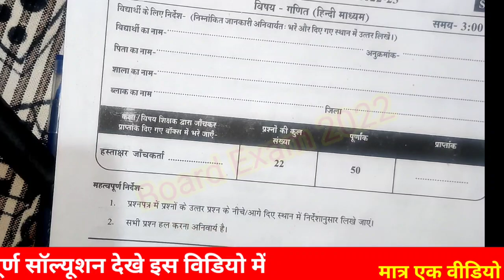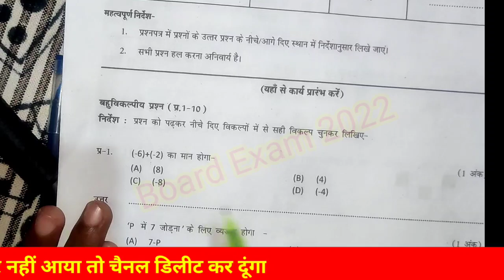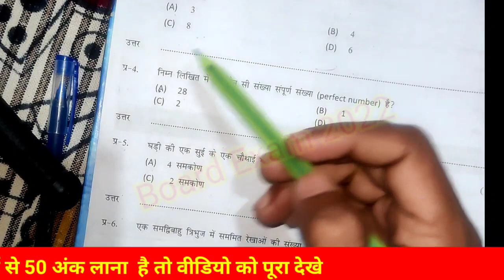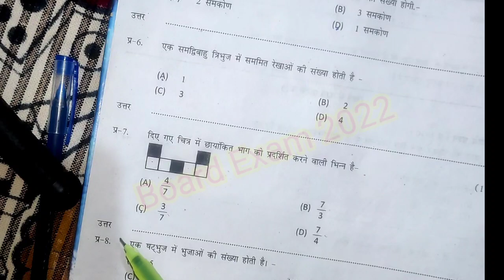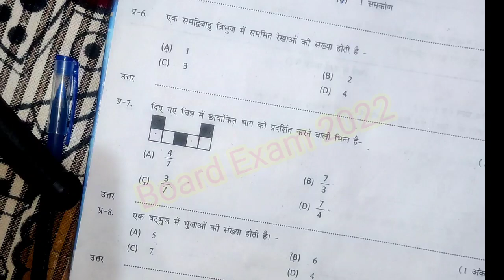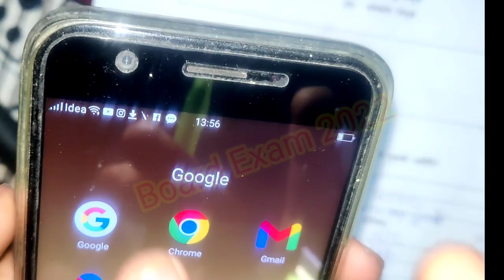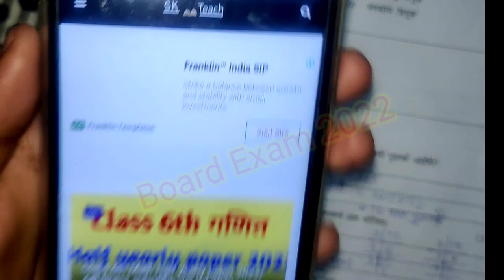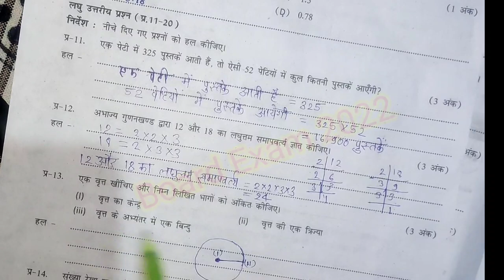11 नवंबर कक्षा 7 गणित का पेपर अर्द्धवार्षिक परीक्षा 2022||class 7 maths half yearly paper 2022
11 नवंबर कक्षा 7 गणित का पेपर अर्द्धवार्षिक परीक्षा 2022||class 7 maths half yearly paper 2022

अर्द्धवार्षिक मूल्यांकन 2022-23 कक्षा 7 गणित असली पेपर|Half yearly paper class 7 ganit paper 2022

अर्द्धवार्षिक मूल्यांकन 2022-23 कक्षा 8 गणित असली पेपर|Half yearly paper class 8 ganit paper 2022

अर्द्धवार्षिक परीक्षा 2022 कक्षा 7 आठवीं पेपर|Half yearly paper class 7th math Paper leak

kaksha 7 Ganit ka ardhvaarshik paper
ardhvaarshik Pariksha aathvin ganit,
ardhvaarshik Pariksha kaksha 7 Vishay ganit ka paper,
MP Board class 7 math half yearly paper 20223,
अर्धवार्षिक परीक्षा 2022-23 कक्षा सातवीं विषय गणित का पेपर,
कक्षा सातवीं विषय गणित का पेपर 2022
अर्धवार्षिक पेपर 2022 23 सातवीं गणित
अर्धवार्षिक मूल्यांकन प्रश्न पत्र 2022 कक्षा 7 विषय गणित का पेपर
अर्धवार्षिक मूल्यांकन 2022 23 सातवीं विषय गणित का पेपर सॉल्यूशन

अर्धवार्षिक परीक्षा 2022 23 कक्षा सातवीं
अर्धवार्षिक परीक्षा 2022 कक्षा सातवीं गणित पेपर
ardhvaarshik Pariksha 2022 23 kaksha satvin ganit paper
ardhvaarshik Pariksha 2022 class 7 ganit paper
half yearly exam 2022 class 7 math paper
ardhvaarshik paper 2022 class 7
ardhvaarshik paper 2022 kaksha satvin
kaksha 7 ganit ardhvaarshik pariksha ka paper
half yearly exam question paper class 7 Math
ardhvaarshik paper kaksha satvin 9 November
ardhvaarshik Pariksha kakshasatvi Vishay गणित paper 9 November
ardhvaarshik mulyankan 2022 23 kaksha satvin paper
kaksha Satvin ganit ka paper 2022 23
class 7 Science model paper 20223
ardhvaarshik Pariksha class 7 ganit model paper
अर्धवार्षिक परीक्षा 2022 कक्षा सातवीं विषय गणित 11 नवंबर
अर्धवार्षिक पेपर कक्षा आठ 9 नवंबर
कक्षा आठवीं गणित का अर्धवार्षिक पेपर
कक्षा 7 गणित अर्धवार्षिक परीक्षा का पेपर
कक्षा 7 गणित अर्धवार्षिक परीक्षा का पेपर 11 नवंबर
अर्धवार्षिक पेपर 2022 कक्षा 7 विषय गणित
अर्धवार्षिक परीक्षा 2022 का पेपर
कक्षा सातवीं विज्ञान का पेपर अर्धवार्षिक परीक्षा
कक्षा 7 गणित का पेपर अर्धवार्षिक परीक्षा
कक्षा सातवीं का पेपर अर्धवार्षिक परीक्षा 2022
7 क्लास गणित का पेपर अर्धवार्षिक परीक्षा
अर्धवार्षिक परीक्षा 2022 23 कक्षा सातवीं गणित पेपर

अर्धवार्षिक परीक्षा 2022 23 कक्षा 7vi गणित
ardhvaarshik Pariksha 2022 23 kaksha aathvin Science paper
ardhvaarshik Pariksha 2022 class 7 math paper
ardhvaarshik paper 2022 kaksha Sadhvi
कक्षा सातवीं गणित का पेपर अर्धवार्षिक परीक्षा
7 क्लास गणित का पेपर अर्धवार्षिक परीक्षा